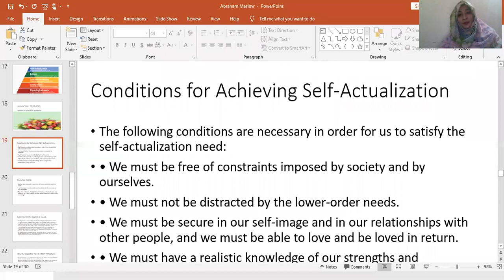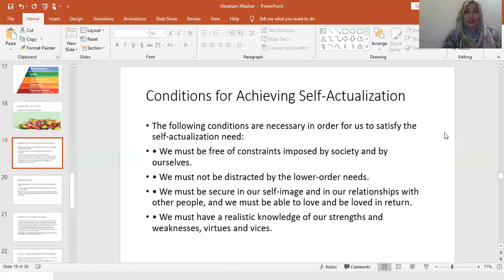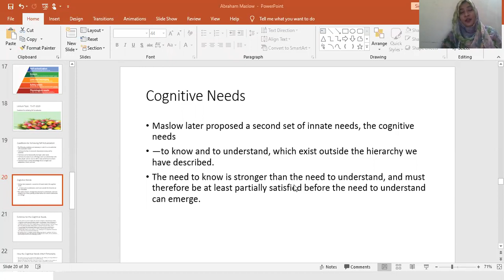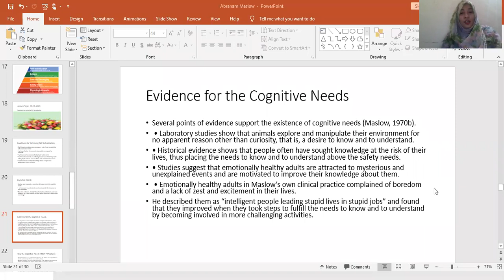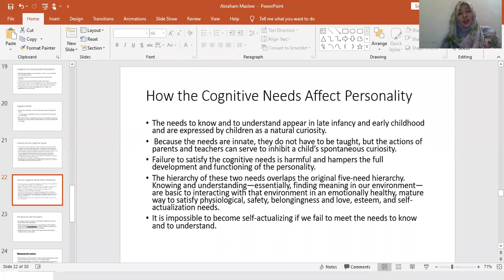Conditions for Achieving Self-Actualization lecture date 15-07-2020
Conditions for Achieving Self-Actualization
Cognitive Needs
Evidence for the Cognitive Needs